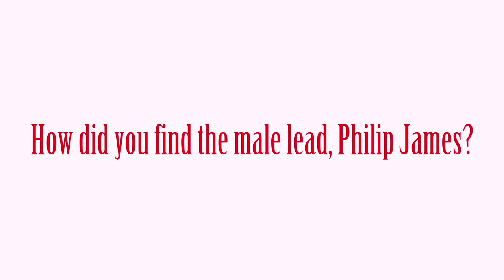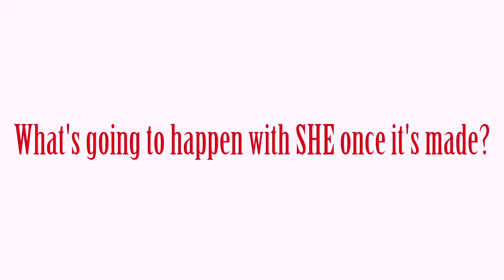SHE Q&A with Directors Chelsey Burdon & Mark Vessey Part 2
The second part of the Q&A Video with Chelsey Burdon and Mark Vessey, directors of the short film "She" starring Fiona Dourif from "Curse of Chucky"